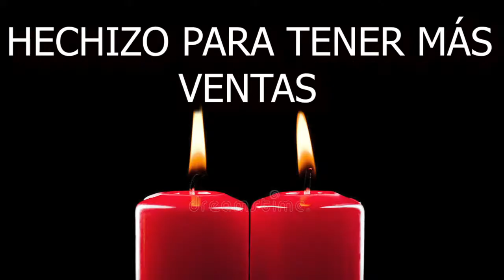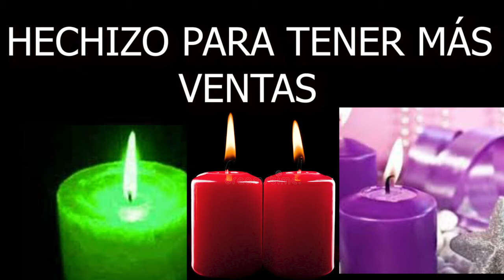💪💯HECHIZO PARA AUMENTAR TUS VENTAS,💪 SI TIENES UN NEGOCIO Y NO HAZ PODIDO AVANZAR💯✔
ESTE RITUAL TE AYUDARA A AUMENTAR TUS VENTAS , ES MUY PODEROSO HAZLO CON MUCHA FE PARA QUE EL UNIVERSO TE ESCUCHE